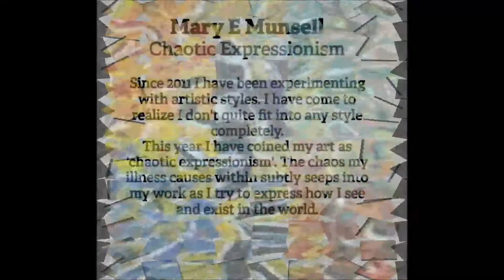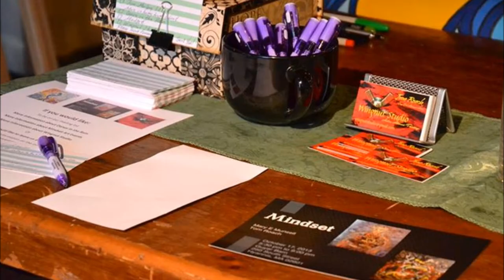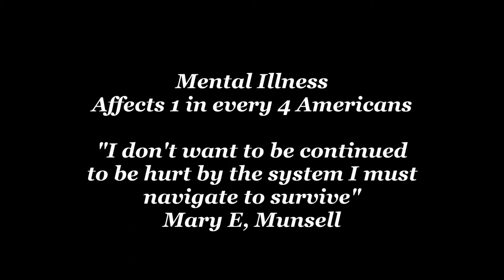Mindset Art Event 'A Population Worth Investing In'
Mindset Presented By Dance in the Rain.  Action Abstract Artist Tom Roach and Chaotic Expressionist Mary E. Munsell Bring together the peer mentally ill community, the mental health community and the community at large to challenge the stigma surrounding mental illness.

Throughout history people with mental illness have proven to be some of the most creative and masterful in their fields of study.

It's time for change and time for the government and society to understand that this is a population worth investing in.  It's time for people with mental illness to no longer be hurt by the system they must navigate to survive!

Be part of the change and solutions.